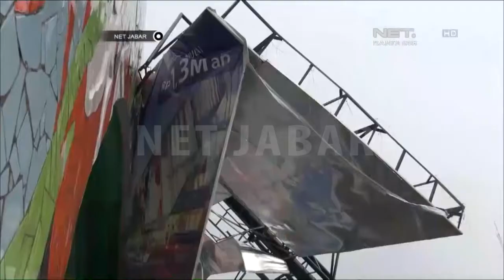NET JABAR - HUJAN ANGIN DISERTAI ES MELANDA KOTA BANDUNG